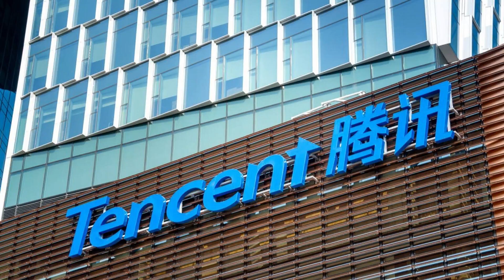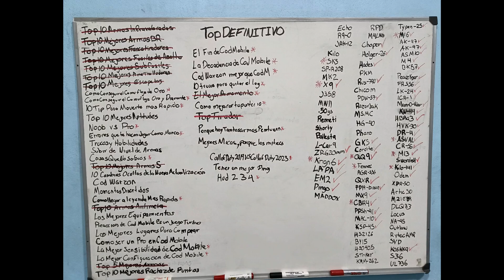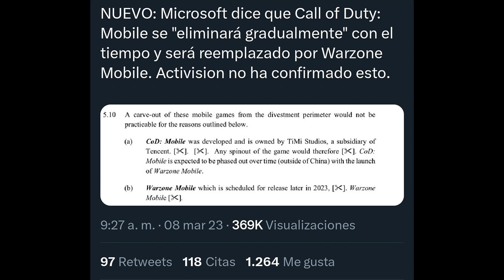VAN A ELIMINAR A CALL OF DUTY MOBILE TODO LO QUE DEBES SABER......